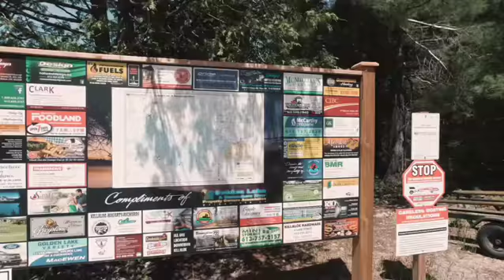Polskie Kaszuby w Kanadzie czesc 7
Wspomnienia wyjazdy ,wiosna 2020